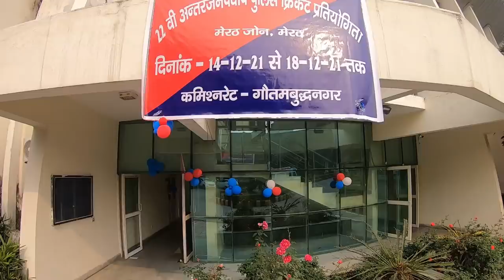Semi Final in Most Beautiful Stadium ! T20 GoPro Cricket Highlights